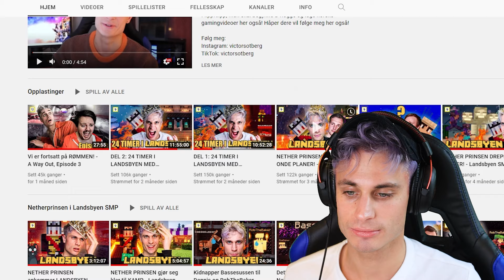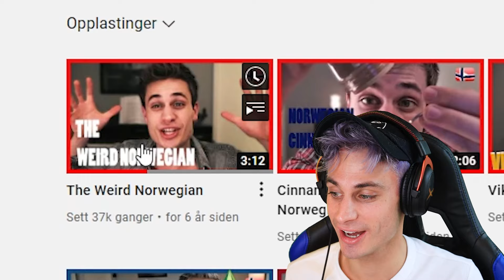Reagerer på min første video på YouTube! *CRINGE*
Alle har vært nybegynnere en gang, jeg går tilbake til min første video og jeg fant CRINGE! Weird Norwegian het kanalen min da.